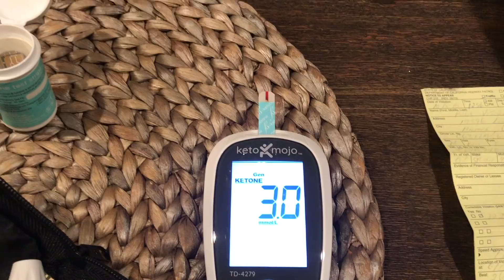I COMPLETED A 3 DAY DRY FAST - HERE IS HOW I BROKE THE FAST (DAY 10 AFTER 54 DAY FAST)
I COMPLETED A 3 DAY DRY FAST - HERE WAS MY REFEED

I enjoying going downtown with friends and my cousin to enjoy smelling coffee and food! My dry fast is open ended, but I continue to fast after taking a look at the menu at La Mo.

Eating out really just isn't what it used to be for me. I am curious to see if this will change over time.

The 72 hour mark is hit on my soft dry fast! I also explain why I did not do a hard dry fast.

5 lbs lost during the dry fast.

My refeed today consists of chicken stock, steak, bacon, eggs, and a keto friendly dessert.

3.0 ketone levels after breaking my 3 day long dry fast!

Butter Mochi Recipe:
So the changes I made were no sugar-instead I added 1 cup of monk fruit and 1/2 t of liquid stevia. Instead of the mochiko flour I did 2.5 c of almond flour. I also did 5 eggs instead of 4. It's not really like mochi, but it's a yummy dessert! I also made homemade pecan butter to drizzle on top with crushed pecans.